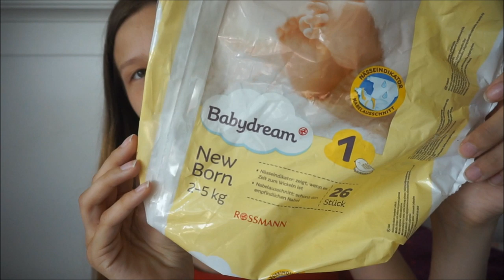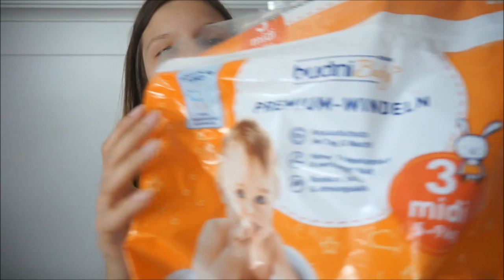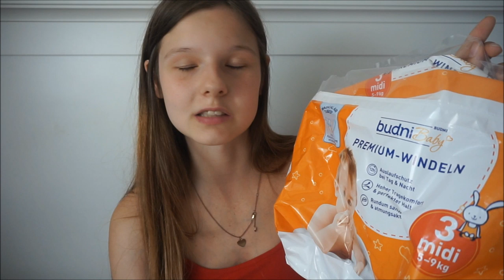Aufgebraucht | BABY-EDITION | Hipp-Windeln ? || Mama mit 19